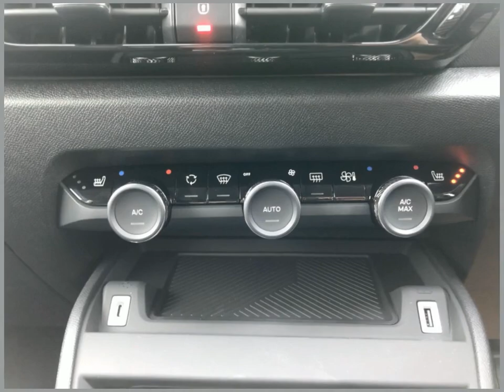Sportif Citroen OV73NRF